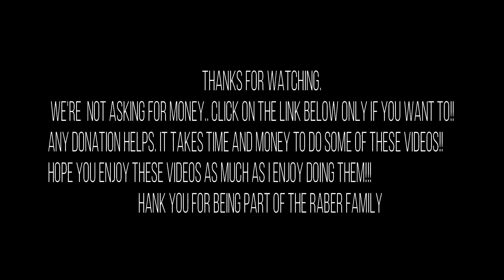Amish doughnuts at Daytona bike week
the Amish doughnuts were set up at daytona bike week 2019